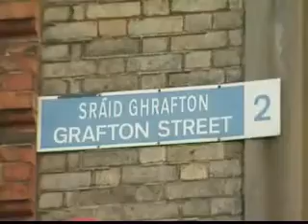Irsko zamítlo v referendu Lisabonskou smlouvu .wmv